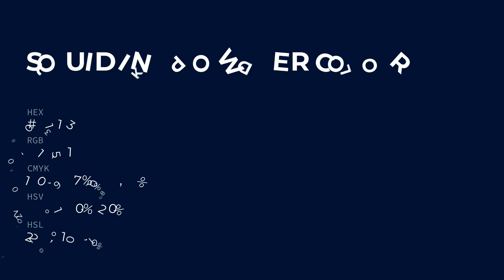Squid Ink Powder color #001133 hex color - Blue color - Warm color 001133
What color is Squid Ink Powder ? #001133 hex color - Blue color - Warm color 001133

Hex #001133 Color Code is also known as Squid Ink Powder color.